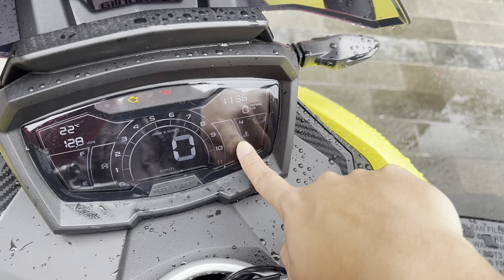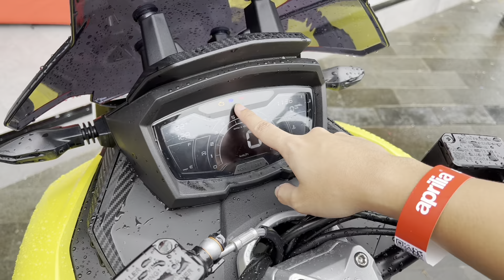Aprilia SR GT 200 : Skutik adventure Eropa 60 jutaan!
Akhirnya segmen skutik adventure kembali diramaikan dengan hadirnya Aprilia SR GT 200!
Diluncurkan di Indonesia dengan membawa nuansa desain khas superbike Aprilia, SR GT sudah dibekali kaki-kaki tangguh untuk melibas kontur jalan yang beragam.

Aprilia SR-GT 200 memakai mesin i-get dengan kubikasi 174 cc overbore, tenaga yang dikeluarkan sebesar 13 kw (17,4 hp) di 8.500 rpm dengan torsi 16,5 Nm di putaran 7.000 rpm.

Tapi apakah tenaga tersebut sebanding dengan beratnya yang mencapai 148 kg? Bagaimana soal build quality Aprilia SR GT 200? Apakah sebanding dengan harganya yang mencapai Rp 60 - 61,5 juta? Simak penjelasan dari test rider AutonetMagz, Bagas Satrio, dalam first impression review Aprilia SR GT 200 berikut ini.